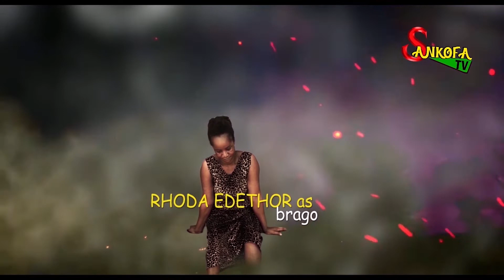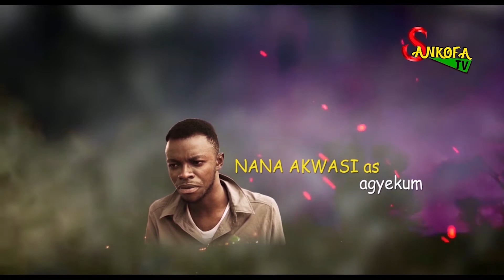EVIL FOR EVIL EP 1